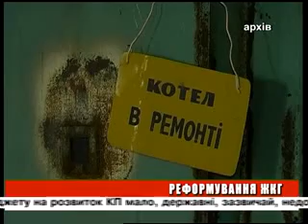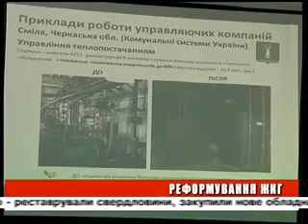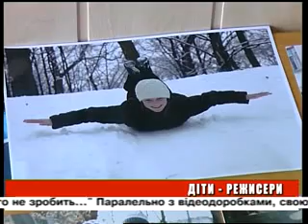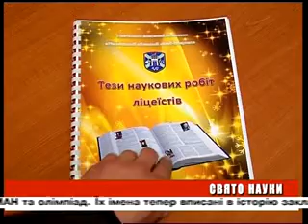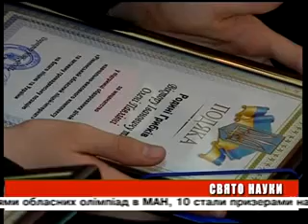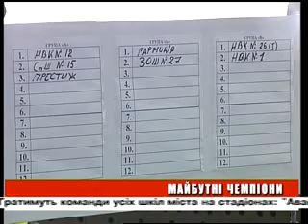День ефір 27 04 2012 на 19 00 + біжуча стрічка